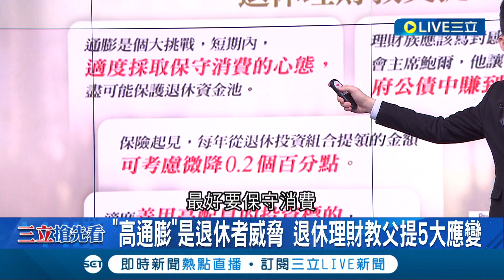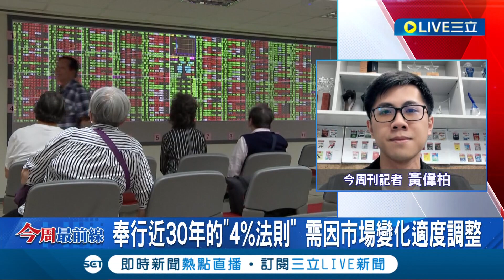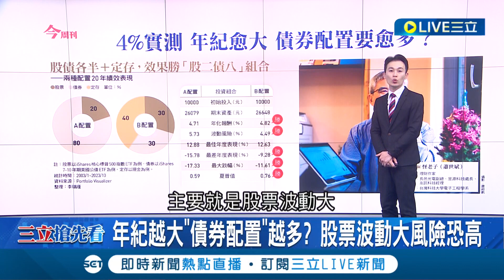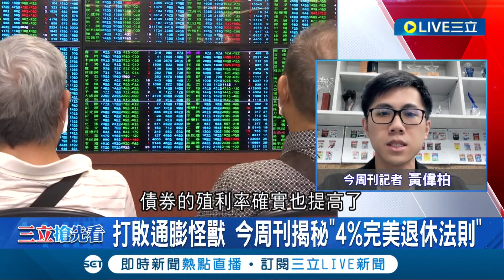存多少錢才能安穩退休？今周刊揭揭密"4%完美退休法則" 打敗通膨怪獸 退休理財教父提5大應變 "股債各半" 專家：搭配"定存"降低風險│主播 黃家緯│【今周最前線】20231123│三立新聞台